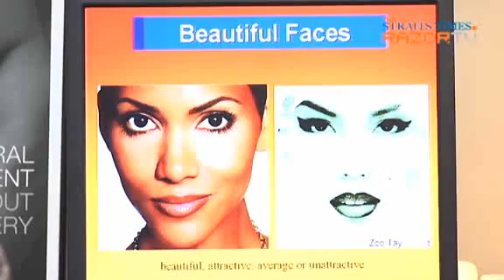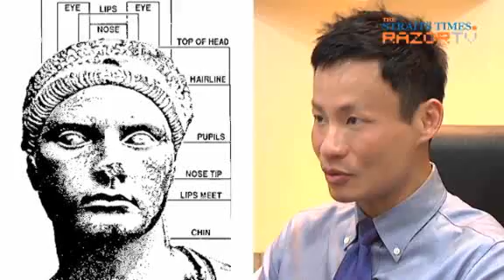What makes you sexy? (Science of Sex Appeal Pt 1)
Can sex appeal be broken down to a science? Apparently so, as we show you in this clip.